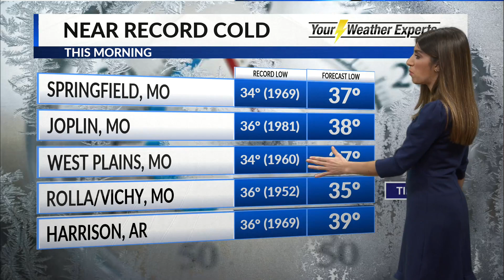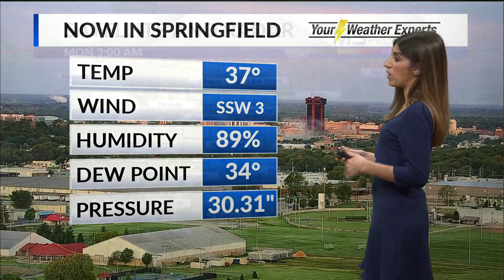Monday - May 11 Morning Forecast